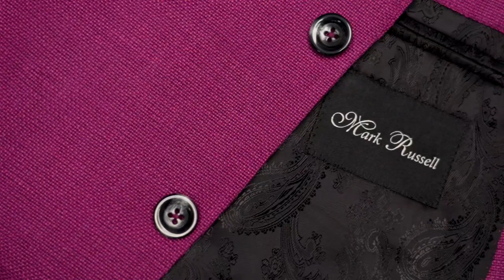Custom suits palm beach island Florida ~ Mark Russell